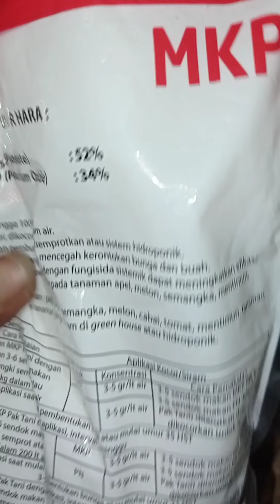Agar Wijaya kusuma cepat berbunga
tehnik ptong pucuk untuk pembungaan